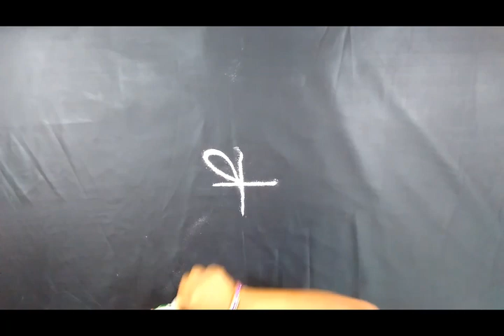#53 - Simple Kolam Design Art | Easy Rangoli Designs | Latest Rangavalli | Festival Arts